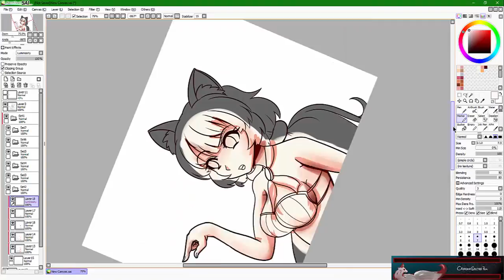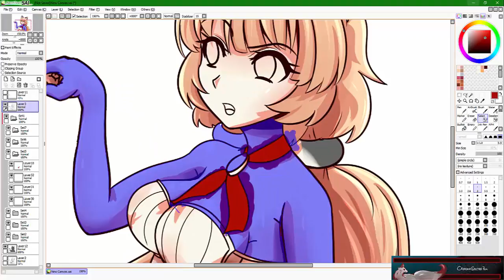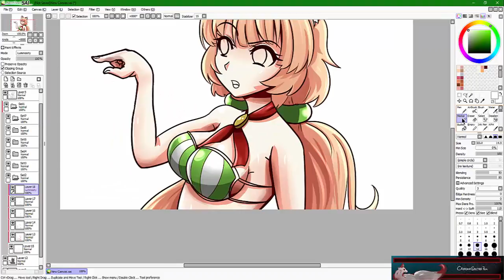Summer's End (Artemis Speed Paint)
Greetings! So summer is just about to end, so I decided to do a quickie of Artemis. ;) Enjoy!